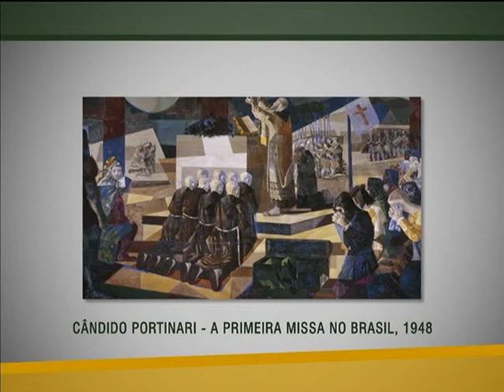Tela de Cândido Portinari fará parte do acervo do Museu Nacional de Belas Artes (RJ)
NBR NOTÍCIAS - 11.01.13: O Instituto Brasileiro de Museus (Ibram) adquiriu, por R$ 5 milhões, a obra "A Primeira Missa no Brasil", de Cândido Portinari, de 1948. O quadro vai fazer parte do acervo do Museu Nacional de Belas Artes, no Rio de Janeiro. A previsão é de que público possa ver a tela a partir de março deste ano.